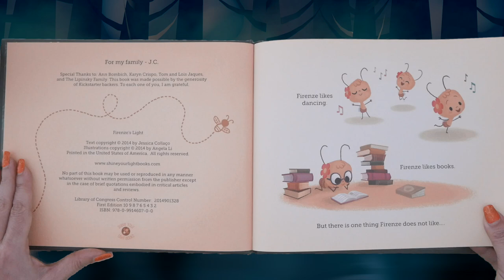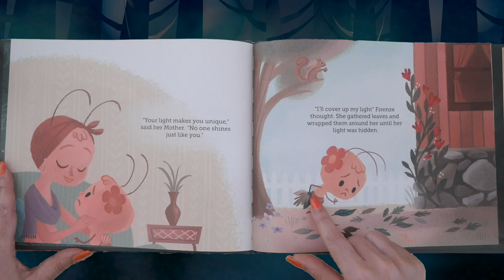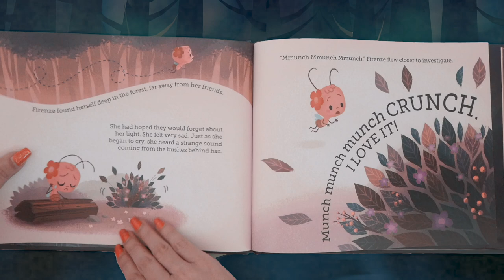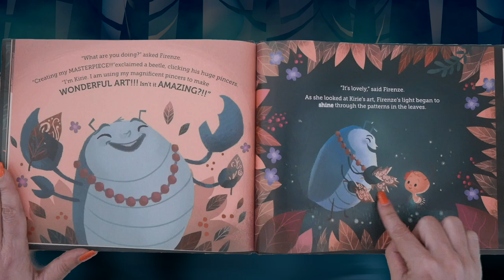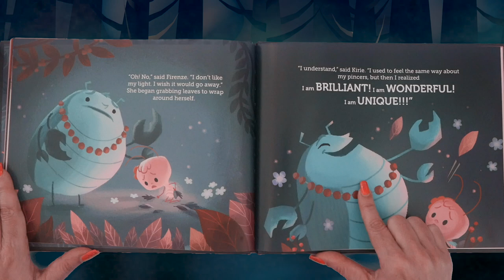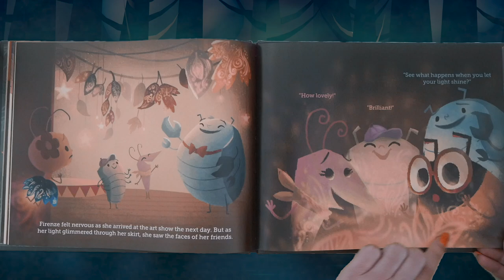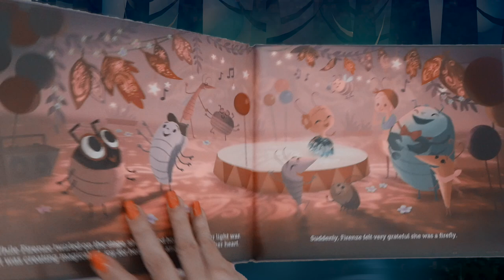Firenze's Light | Books for Kids Read Aloud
Kids Books: Firenze's Light read aloud for children ~ Firenze is a firefly with a beautiful gift of light. So why is she trying so hard to hide it?  It takes a new friend to get Firenze to grow her confidence and discover how wonderful it is to let her light shine bright.  It’s a KidTime StoryTime about being unique and loving it!

Written by Jessica Collaço who grew up chasing fireflies in Indiana and now writes books for kids that are inspiring and make kids stronger and more confident!
Illustrator Angela Li uses her artistic talents on books, theme parks and Disney TV shows!

DEAR PARENTS & EDUCATORS! Your purchase helps support our free channel & the author at no additional cost to you.